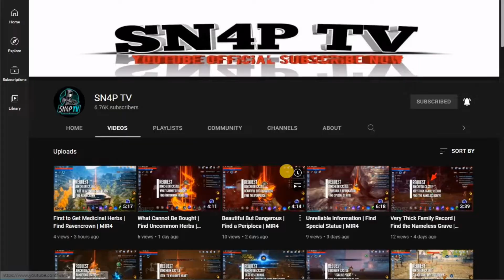Undying Love 2 | Find the Revitalizing Herb | mir4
REQUEST / SEOCHEON TRADING POST
"UNDYING LOVE 2"
FIND THE REVITALIZING HERB

SERVER : ASIA7 262

Class:
Arbalist
Warrior
Sorcerer
Taoist
Lancer